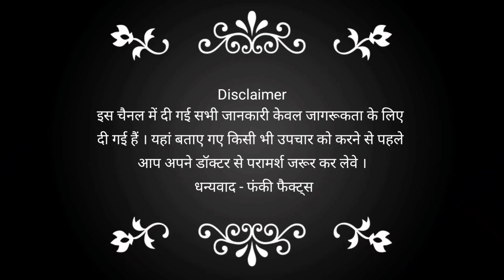मधुमेह संतुलन के लिए ग्लाइसेमिक इंडेक्स का उपयोग lHow To Use Glycemic Index For Diabetes Funky Facts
मधुमेह संतुलन के लिए ग्लाइसेमिक इंडेक्स का उपयोग l How To Use Glycemic Index For Diabetes l Funky Facts

In this video we explain glycmaic index and its relation with diabetes. Glycmaic index refers to ability of carbohydrates containing food to increase the blood glucose level following its digestion and absorption.

Yours quarries
What is glycmaic index
how glycmaic index works in Diabetes
मधुमेह में ग्लाइसेमिक इंडेक्स से कैसे लाभ मिलता है
Benefits Of Glycemic Index

Courtesy Pixabey

Thanks
Funky Facts